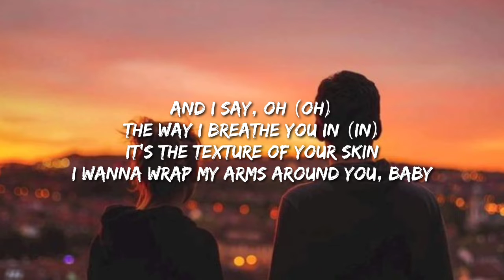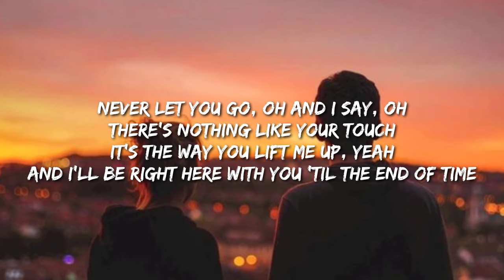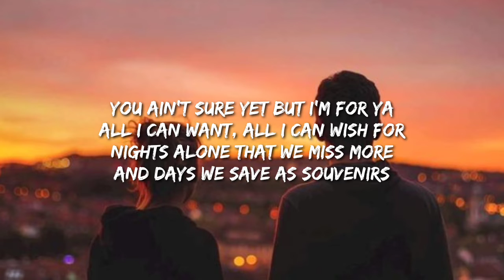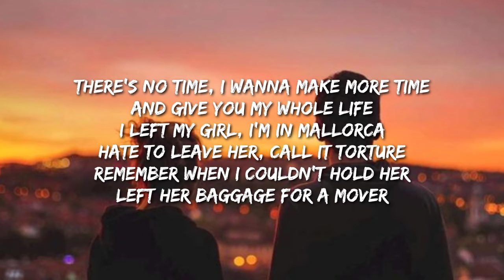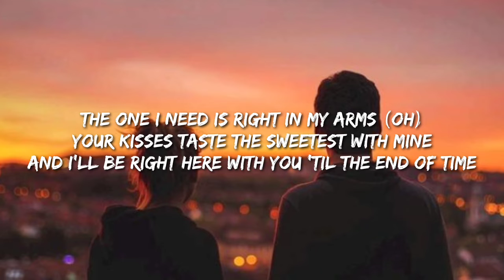Justin Bieber - Peaches (Lyrics) Ft. Daniel Caesar